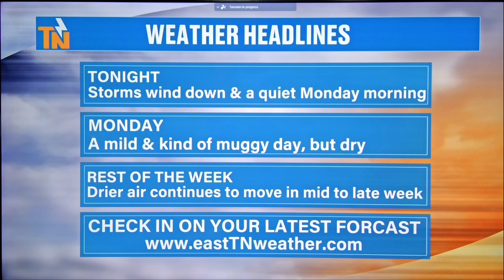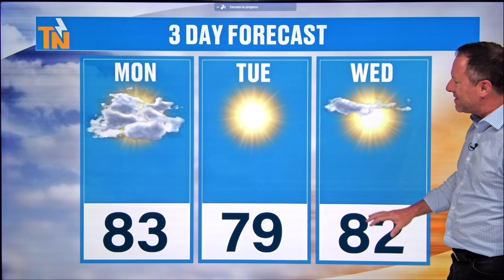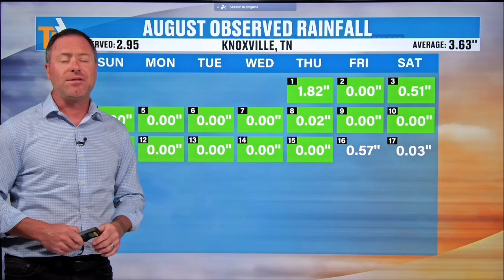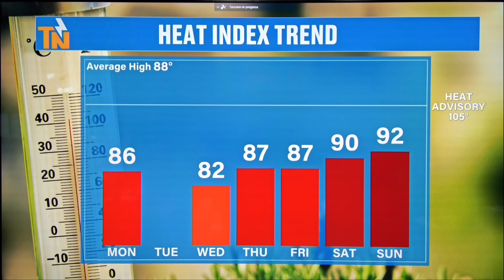9pm - Sunday, August 18, 2024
We will stay a little muggy on Monday, but then much drier air is expected Tuesday through Friday. That means we are rain free. Plus, cooler than average weather is expected. Here's your bedtime weather update from Meteorologist Mike Witcher.